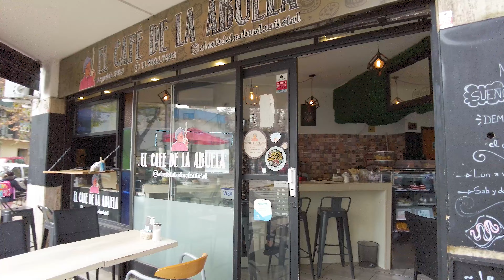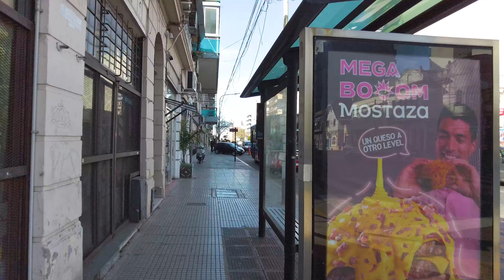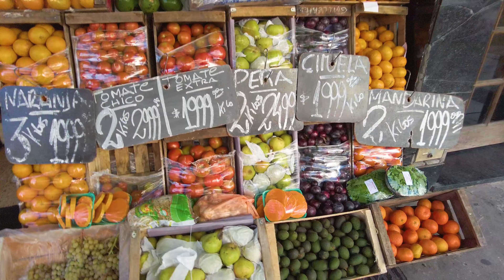Прогулка в будничный день по районам Буэнос-Айреса. Villa del Parque, Agronomía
Прогулка в будничный день по районам Буэнос-Айреса. Villa del Parque, Agronomia
Music from Uppbeat (free for Creators!)